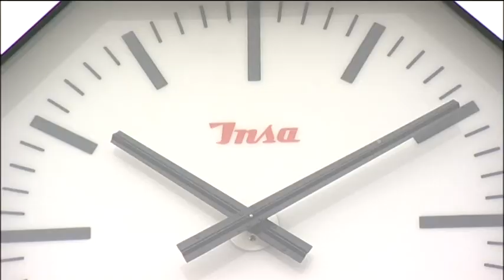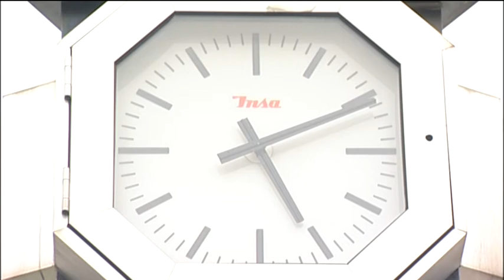belami.rs - Satovi u Nišu